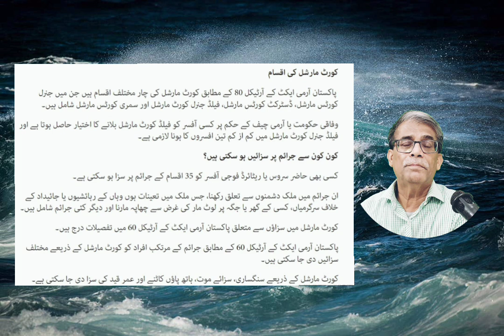پاکستان : کورٹ مارشل پس منظر court martial in Pakistan historical background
The history of court-martial in Pakistan has been highlighted and it has been pointed out that on some important occasions people in the army have rebelled and been captured in Pakistan and that has been successful. The decision to punish senior military officers is not new. Many senior officers have been court-martialed before.court_martial generalasimmuneer genral_faiz_hameed jugan_kazim pakistan news asiancountries hamudurrehman_commission_report midnight_jackal @wajeehSiddiqui